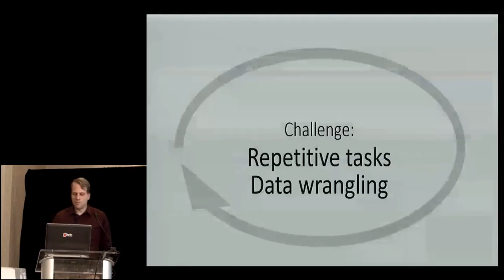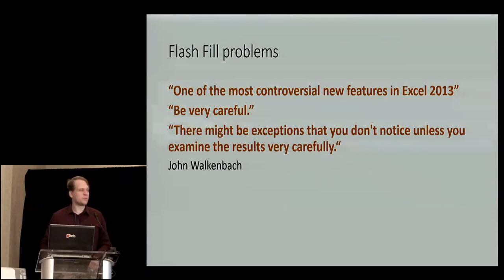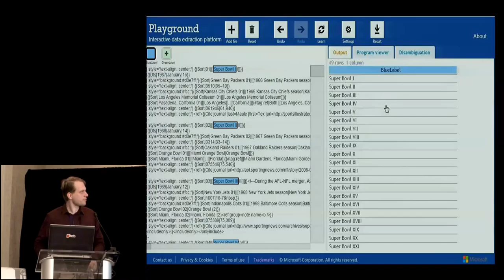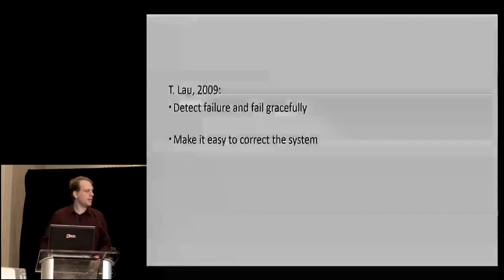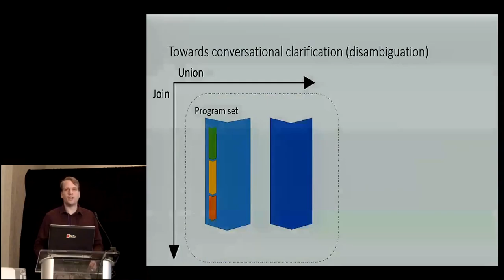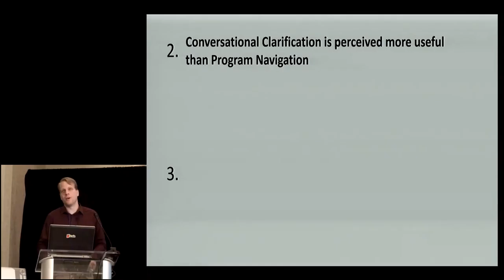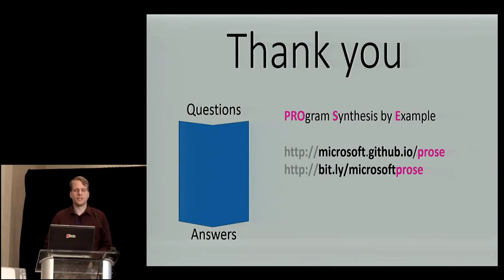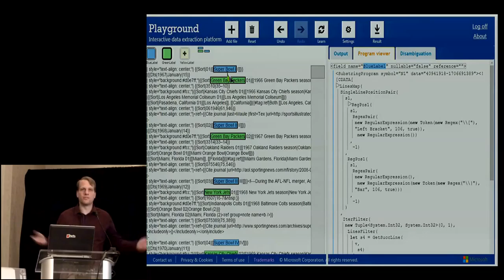UIST 2015 - User Interaction Models for Disambiguation in Programming by Example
Mikal Mayer, Gustavo Soares, Maxim Grechkin, Vu Le, Mark Marron, Oleksandr Polozov, Rishabh Singh, Benjamin Zorn, Sumit Gulwani

UIST '15: Proceedings of the 28th Annual ACM Symposium on User Interface Software & Technology
Sesssion: Tools for Programmers

Abstract
Programming by Examples (PBE) has the potential to revolutionize end-user programming by enabling end users, most of whom are non-programmers, to create small scripts for automating repetitive tasks. However, examples, though often easy to provide, are an ambiguous specification of the user's intent. Because of that, a key impedance in adoption of PBE systems is the lack of user confidence in the correctness of the program that was synthesized by the system. We present two novel user interaction models that communicate actionable information to the user to help resolve ambiguity in the examples. One of these models allows the user to effectively navigate between the huge set of programs that are consistent with the examples provided by the user. The other model uses active learning to ask directed example-based questions to the user on the test input data over which the user intends to run the synthesized program. Our user studies show that each of these models significantly reduces the number of errors in the performed task without any difference in completion time. Moreover, both models are perceived as useful, and the proactive active-learning based model has a slightly higher preference regarding the users' confidence in the result.

Recorded at 28th ACM User Interface Software and Technology Symposium in Charlotte, NC, USA, November 8-11, 2015